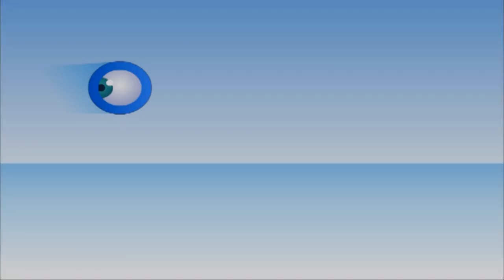പ്രാചീന കേരളം | psc | ചോദ്യങ്ങൾ | Ancient Kerala important points | PSC Top Win